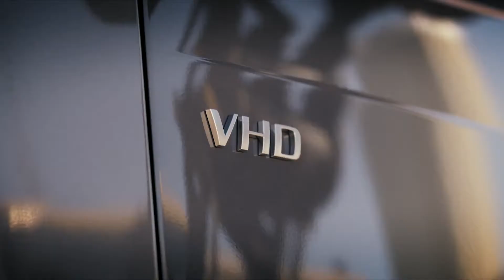2022 VOLVO VHD64F300 For Sale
Title: 2022 VOLVO VHD64F300 For Sale